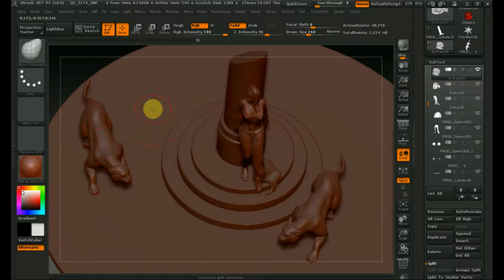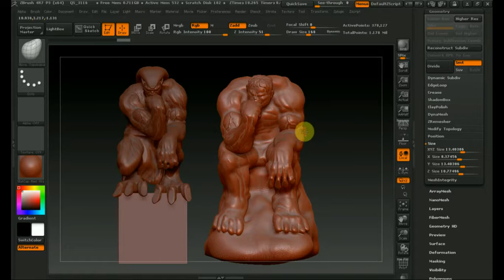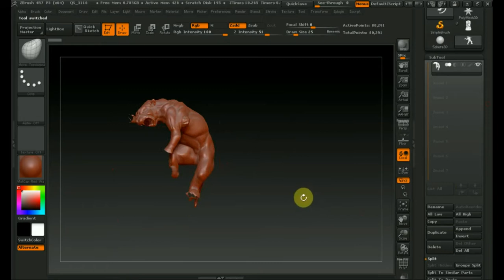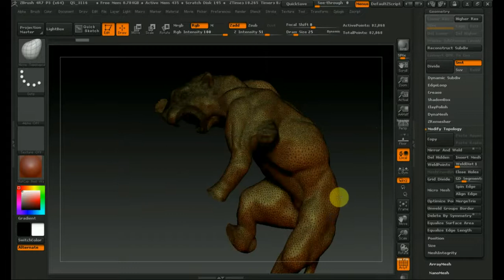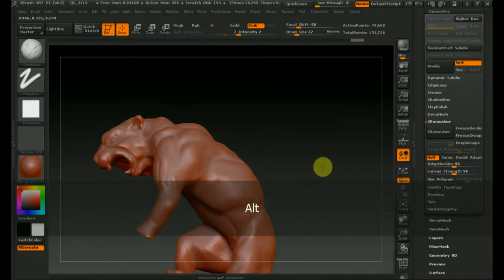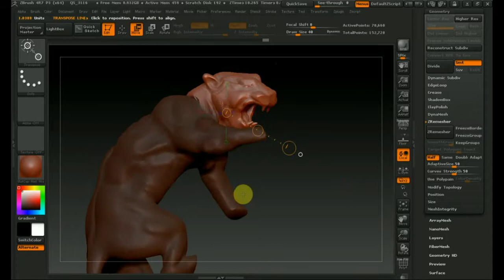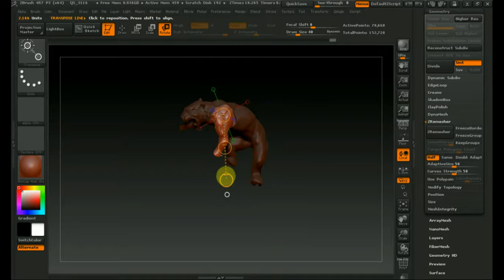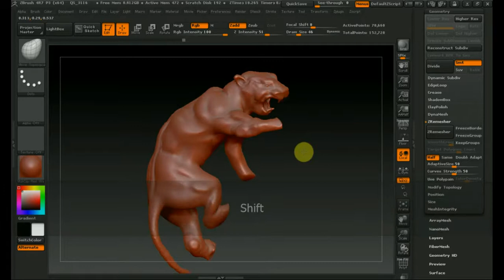Zbrush 4R7 создание моделей на базе готовых материалов